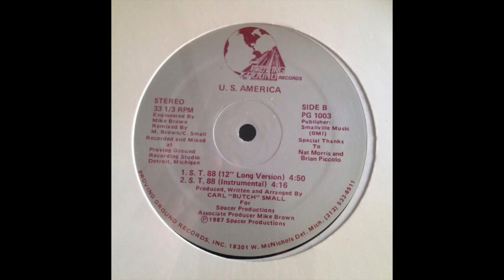U. S. America - S. T. 88 (Instrumental) (1987)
Some Detroit funk from 1987. For fans of Craig T. Cooper Project.